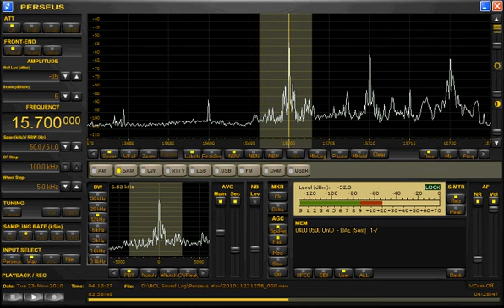Radio Damal - Somali Station 15700kHz (2)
Radio Damal ソマリア向新秘密局、ソマリ語(2)。11/23受信の別部分のSAと思われるトーク。
23 Nov 2010 at 0412UTC (1312JST)